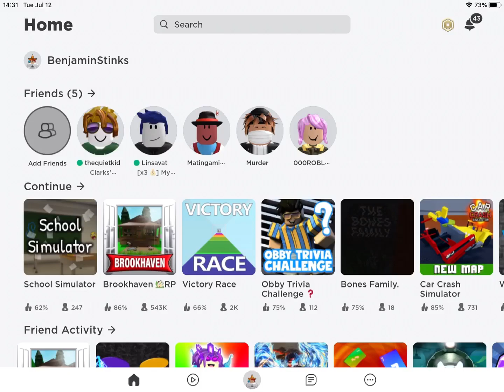NEW ROBLOX LIMITED EMOTE!! (OFFSALE)